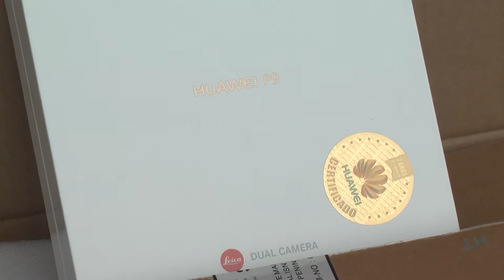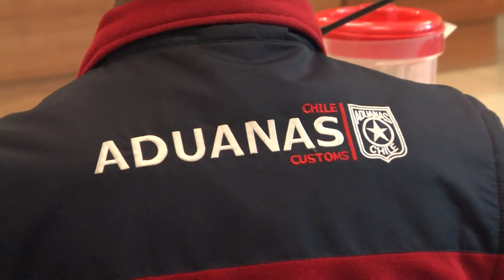Millonario decomiso de celulares - ITV Noticias